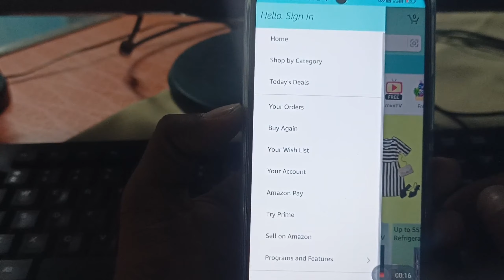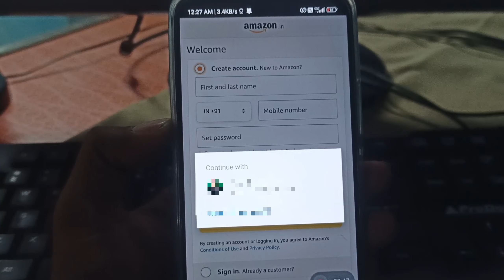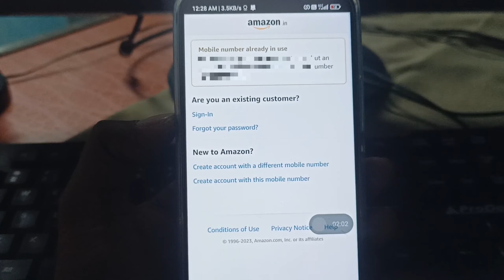Amazon Account Kaise banaye | How to create amazon account | amazon account kaise banate hain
About This Video:-  Hellodosto aaj ke video me aap dekhenge ki Amazon Account Kaise banaye | How to create amazon account | amazon account kaise banate hain iske bare me.

badri kewat
Amazon account kaise banaye
How to create Amazon account in Hindi
amazon pe account kaise banaye
Amazon account kaise create kare
Amazon account kaise open kare
amazon account kaise banaye in hindi
Amazon par account kaise banaye
amazon pe apna account kaise banaye
amazon pay account kaise banaye
HindiMeTrick
amazon ki id kaise banate hain
amazon id kaise banaye
amazon me account kaise banaye
amazon ka account kaise banaye
amazon ki id kaise banaye
amazon account
amazon seller account kaise banaye
amazon account kaise banaye 2023
new amazon account kaise banaye
amazon pay account kaise banaye 2023
how to create amazon seller account
create amazon seller account
amazon
how to create a amazon account
how to create account on amazon
create amazon account
how to create amazon account without phone number
how to create amazon seller account in pakistan
how to create amazon account without mobile number
how to create amazon account without phone number 2022
how to create amazon account in mobile